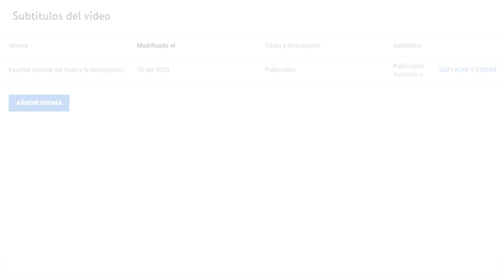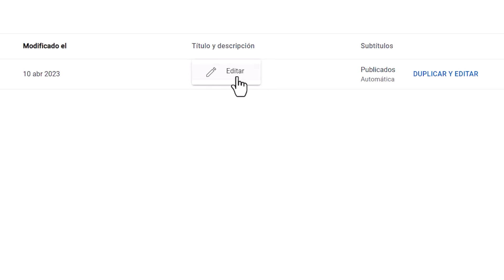Cómo Editar los Subtítulos Automáticos de YouTube 🤔 Unonet 🎯 Tips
Cómo editar los subtítulos automáticos de YouTube para corregir los errores de la traducción automática.
💁 Si quieres que te ayudemos con tu canal de Youtube infórmate en ➽

▷ Accede a los momentos clave de este vídeo aquí:
00:00 Los errores en subtítulos automáticos de YouTube
00:24 Editar los subtítulos automáticos de YouTube
01:00 Editar la propia descripción automática
01:10 Cómo añadir mis propios subtítulos
01:44 Suscríbete a nuestro canal

Hola! Hoy vengo a hablarte de los subtítulos automáticos de YouTube y de cómo puedes corregir los errores de la traducción automática que hace YouTube.

Y es que como su propio nombre indica, al ser automáticos pueden contener algunos errores en la transcripción si el traductor de YouTube no entiende bien la palabra al escucharla.

La opción más rápida, sobre todo en videos de larga duración, es duplicar y editar los subtítulos automáticos y luego eliminarlos dejando solo los editados. Estos son los pasos que tienes que seguir:

Accede a YouTube Studio y clica en el video al que le quieres añadir los subtítulos, en las opciones que se despliegan a la izquierda de la pantalla selecciona Subtítulos y una vez ahí te aparecerá en azul la opción que te comento DUPLICAR Y EDITAR, clica en ella y dale a continuar y una vez allí podrás editar el texto corrigiendo los errores de la transcripción automática de YouTube. Una vez hecho dale a Publicar y eso sería todo.

También puedes editar la propia descripción automática clicando en los 3 puntitos que aparecen al lado de Publicados.

Si no editas los subtítulos automáticos corrigiéndolos, estos errores los verán los espectadores que han activado los subtítulos en tu video, y no solo en este video si no en todos los que tienen subtítulos automáticos. A esto algunos creadores no le dan mucha importancia, pero en nuestra opinión es muy importante, de hecho, en nuestro Canal los ponemos manualmente y ofrecemos este servicio también para otros canales.